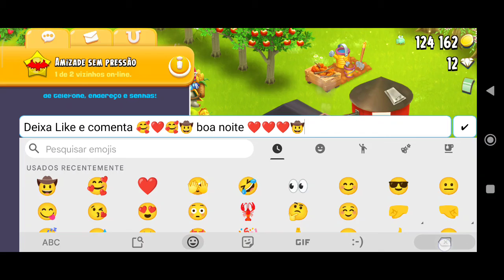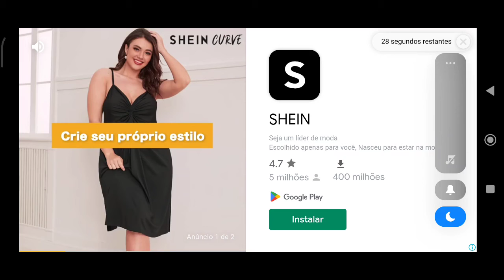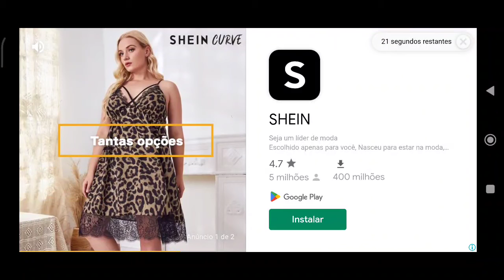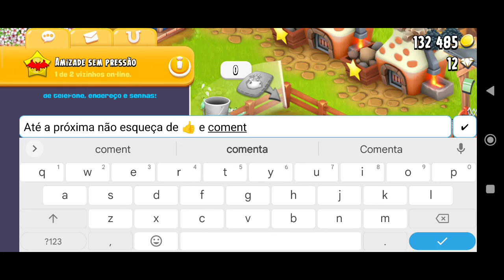Playing Hay Day 5 3 18:33 Na capa eventos da semana 🤠🥰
Inglês:
 BECOME A CHANNEL MEMBER CLICK ON THE LINK BELOW AND LEARN MORE.

Português:
SEJA MEMBRO DO CANAL CLICA NO LINK ABAIXO E SAIBA MAIS.